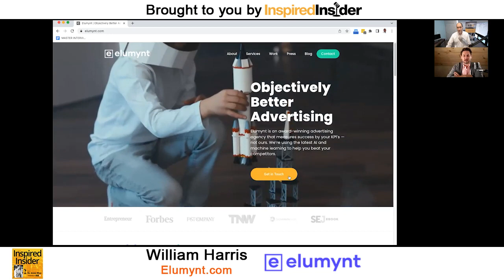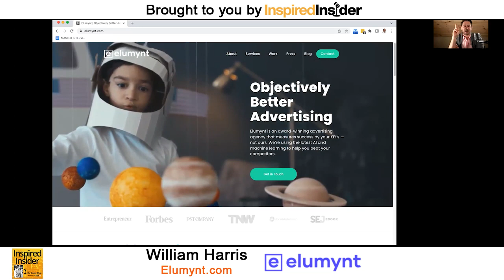William Harris of Elumynt.com on InspiredInsider with Dr. Jeremy Weisz